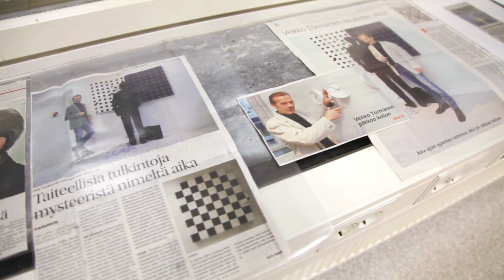Veikko Törmänen Aika lipuu